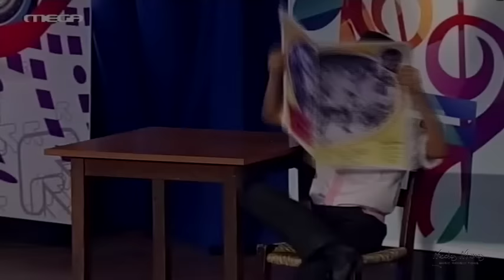DanSing Junior (live 8) - Annita & Stathis (I gorgona kai o Mangas)